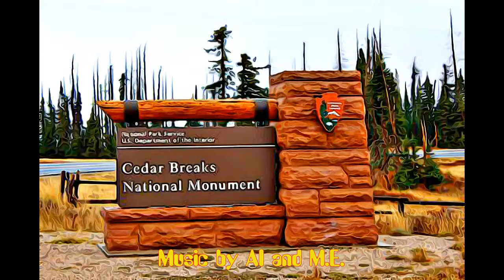UTAH - CEDAR BREAKS NATIONAL MONUMENT-1933, UTAH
CEDAR BREAKS NATIONAL MONUMENT-1933, UTAH